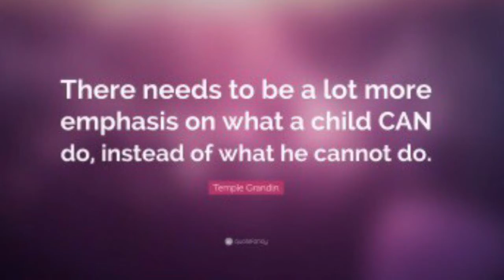CvMS Announcements 3/11/21